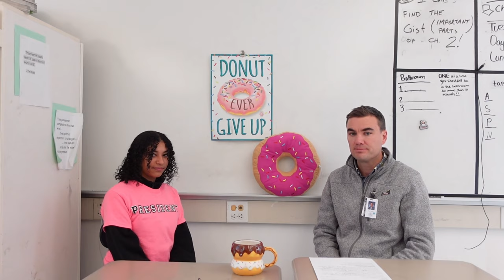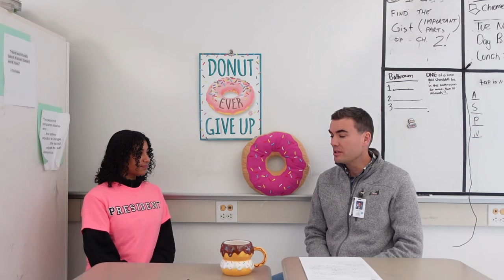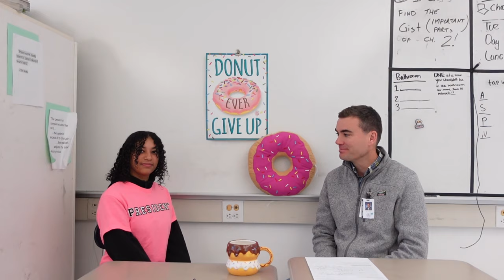SPOTLIGHT SEASON V EPISODE 1: MRS. HUDON AND MR. LACKEY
2023 Spotlight Season V
Episode 1 starring: Mrs. Hudon and Mr. Lackey